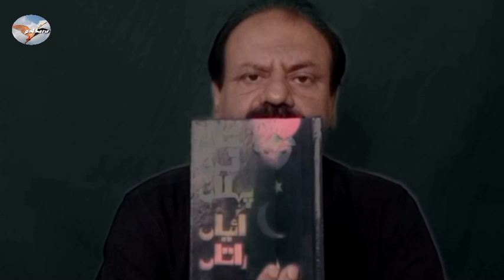Punjabi Poetry by Dr Naeem Kohli|ڈاکٹر نعیم کوہلی دی پنجابی شاعری "شام توں پہلاں آئیاں راتاں" ۔